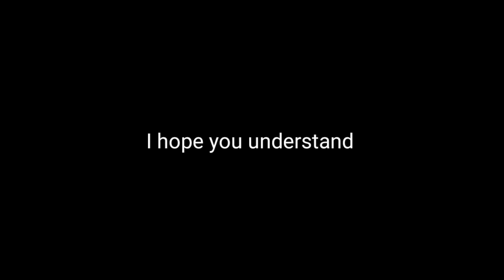New Super Med Kit Ability Test - Free Fire Super Med Kit | Super Medkit Free Fire How To Use?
Free fire new super Med Kit test. Super Med Kit how to found. How to get super Med Kit in free fire. Free fire super med kit gameplay. Free fire new update ob35. Garena Free Fire Battlegrounds. Super Med Kit kaise milega.

________________INTRODUCTION______________

1. Free fire Indonesia.
2. Free fire Vietnam.
3. Free fire Brazil.
4. Free fire Bangladesh.
5. Free Fire India.

Hastags..